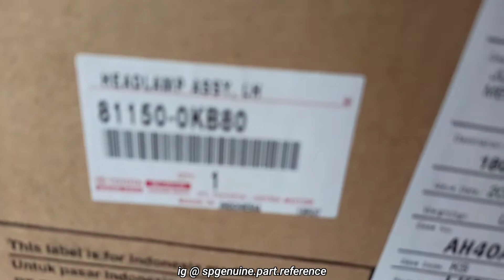Review Part : Lampu Depan Toyota Fortuner VRZ Kiri 81150-0KB80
Spesifikasi Parts
Nama Parts : Headlamp Assy LH
Nama Umum : Lampu Depan Kiri
Nomor Part : 81150-0KB80
For Toyota Fortuner VRZ
Bi-Beam LED
Price : Rp 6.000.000 (Juli 2020)